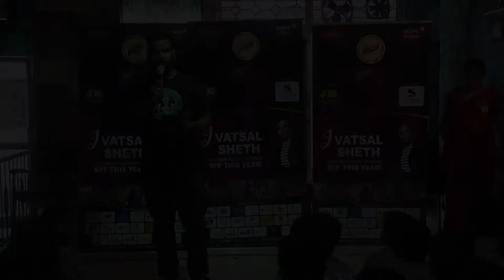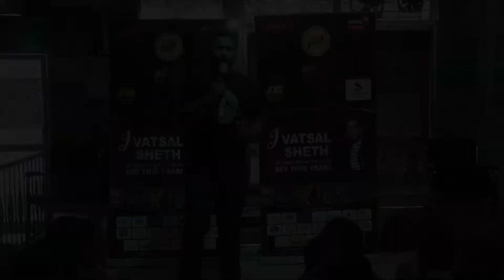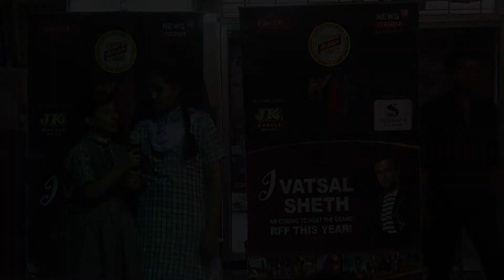DAV Senior Secondary School || Rajasthan Film Festival 2018 || School Activities || RFF Award Show